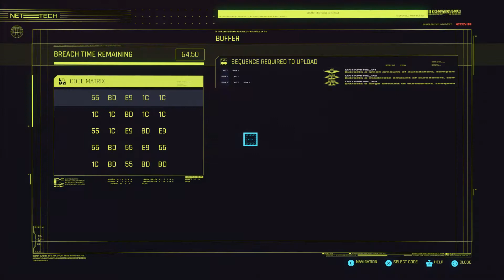Cyberpunk 2077 Part 126 Family Matters - Gameplay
This is my hard let's play of Cyberpunk 2077.